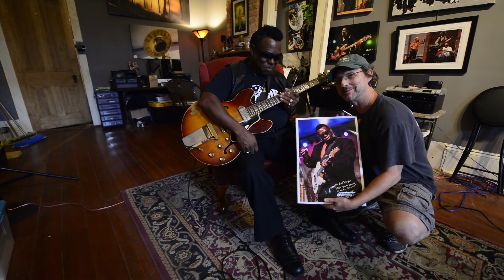ernie vincent video card for ken jm 082413 001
So I received an email from  a big fan, Ken,  of my man Ernie Vincent last week requesting an autographed image for his wall back in Spring Hill Fla.. Nothing unusual about this, no problem.  As I communicated back and forth with Ken over the week, he confided in me about the "challenging" times he has been having health wise that basically have  kept him  dependent and home bound and have for 20 months. I told Ken not to worry about any charges, that I'll see Ernie Saturday mornin and would ship to him next week, no worries.   As I thought  about it a little more, I called Ernie and explained the situation and suggested that we take this to another level and not only brighten Ken's day, but do something special that would really impact Ken's world.  In addition to the autographed print, I suggested  we  make Ken a live musical video card, which Ernie thought was a fantastic idea.  So while hangin out with Ernie at the studio/gallery this morning we made the video which came out great.  Much love and positive vibs to Ernie Vincent's #1 Fan, Ken  H. back in Spring Hill Florida.

Jerry ;-)